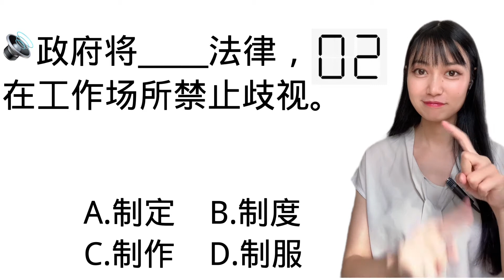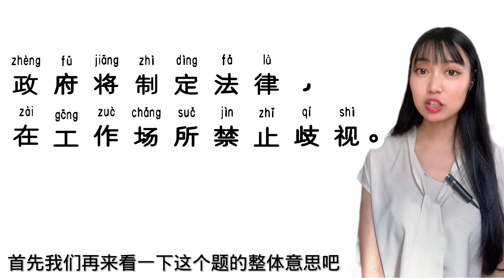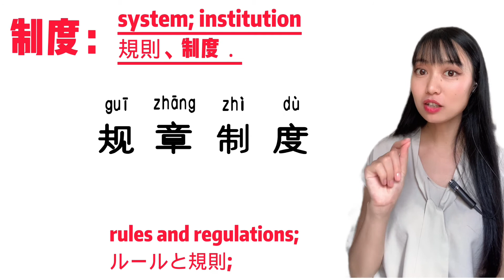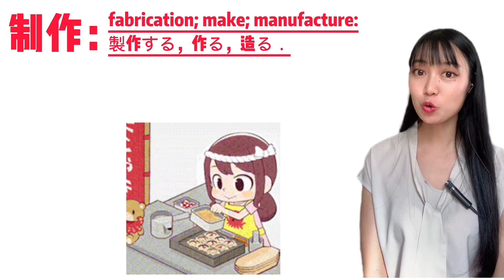【 HSK5 lesson 17】「制」means “Make” Learn 4 Chinese similar words with 「制zhi」「制服・制定・制度」などの中国語と日本語は違うの?